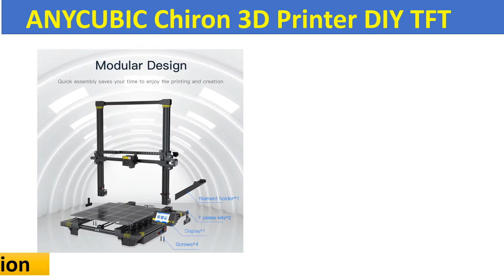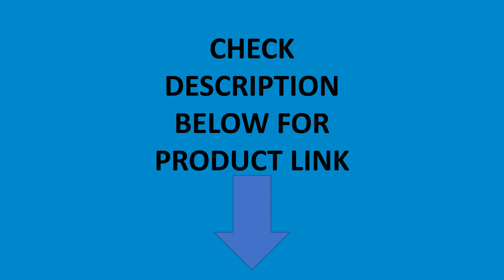Top 5 Best Budget 3d Printers In 2021 | Best 3d Printer Under $300 from Aliexpress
Check The Link for Buy & Details:
01. Ender-3 V2 3D Printer Kit Updated Self-Developed Silent Mainboard Creality 3D Smart Filament Sensor Resume Printing.

02. ANYCUBIC Mega Pro 3D Printer Printing Laser Engraving Touch Screen Printing TPU Filament Dual Gear Extruder 3D Laser Printer

03. ANYCUBIC Chiron 3D Printer DIY TFT Auto-leveling impresora 3D Printers Extruder Dual Z axis Impressora 3D Printing Kit Drucker

04. Anycubic Mega X Mega Series 300*300*305mm 3D Printer Large Printing Size Meanwell Power Supply Ultrabase 3d Impressora

05. CREALITY 3D Ender-3 V2 Mainboard With silent TMC2208 Stepper Drivers New UI&4.3 Inch Color Lcd Carborundum Glass Bed 3D Printer